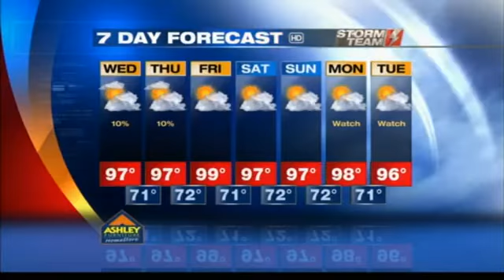Kristen's Forecast - July 31st 2013